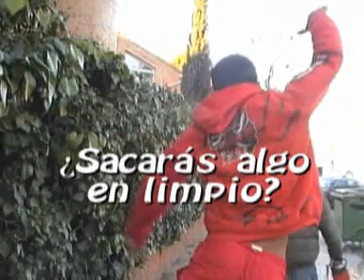El equipo B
Spot del IES MIguel Servet de Zaragoza sobre civismo, higiene y limpieza en nuesro entorno, a través de un equipo de parkour. Está realizado por alum njos de 3º de ESO del curso 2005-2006